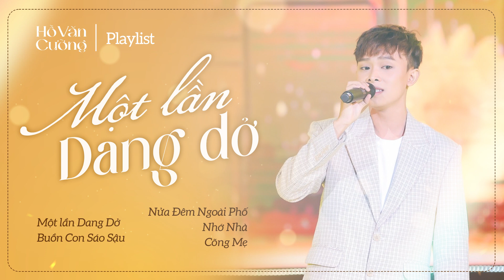Tuyển Tập Một Lần Dang Dở | Những bản live đượm buồn của Hồ Văn Cường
Chào mừng cả nhà đến với kênh Youtube HỒ VĂN CƯỜNG.